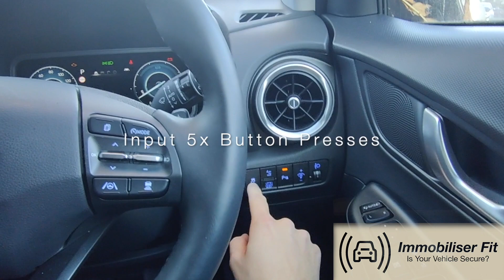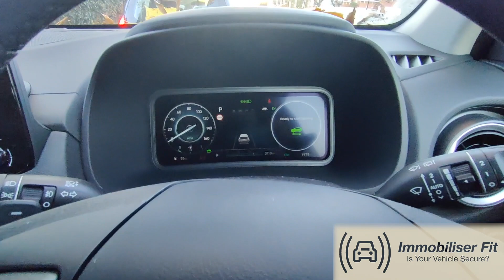Hyundai Kona Hybrid 2021| Aftermarket Security Upgrade | Immobiliser Fit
Protecting Vehicles Across, Greater London Herts, Beds & Bucks 🔒

Want to secure your vehicle?
- Ghost Immobilisers
- Starline Immobilisers
- Trackers.
- Alarm Systems
- Dash cams

Ulex Vehicle Security are an elite, discrete and unique vehicle security company providing unparalleled covert installations with our comprehensive range of alarms, immobilisers, tracking & dashcams.

Our mobile installations team cover :
Herts, Essex, Greater London & Bucks